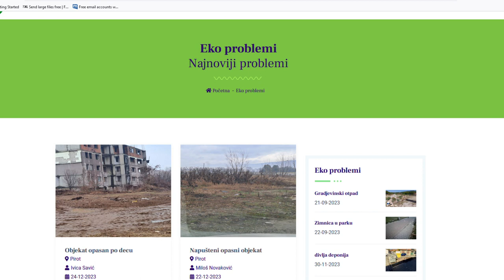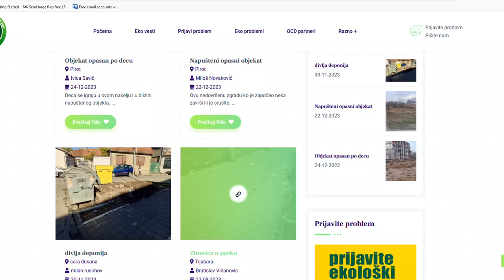NA PORTALU ''EKO ALERT'' - EKO VESTI IZ CELE SRBIJE